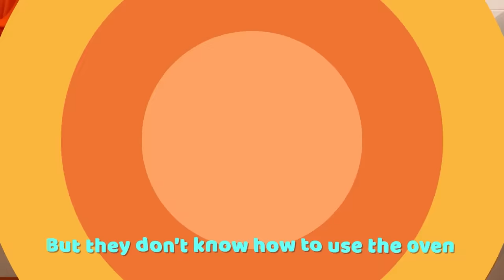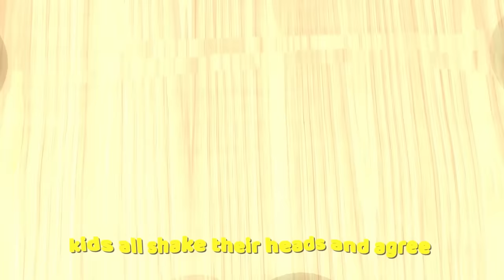The Baby And The Teddy Bear